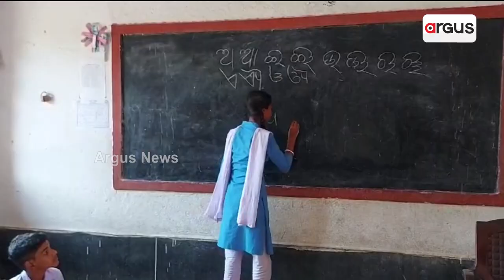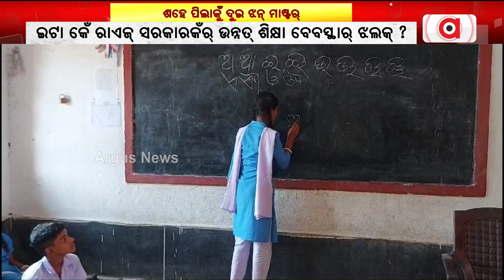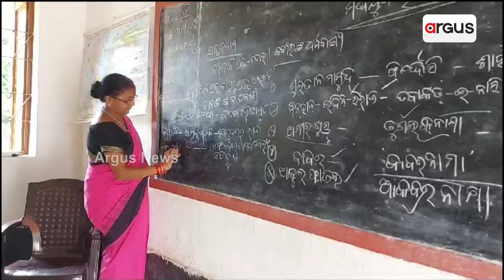2 Teachers For 100 Students In Bolangir School!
2 Teachers For 100 Students In Bolangir School!